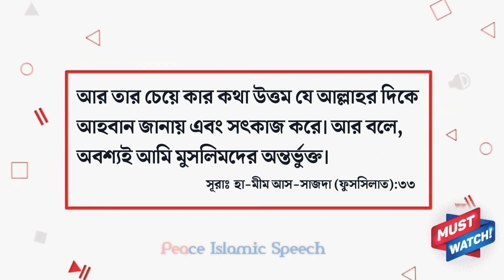সালাফি কাকে বলে? এটা কী কোনো দল নাকি নতুন ফেরকা? প্রফেসর মুখতার আহমেদ হাফিজাহুল্লাহ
video credit : সত্য পথ ইউটিউব চ্যানেল